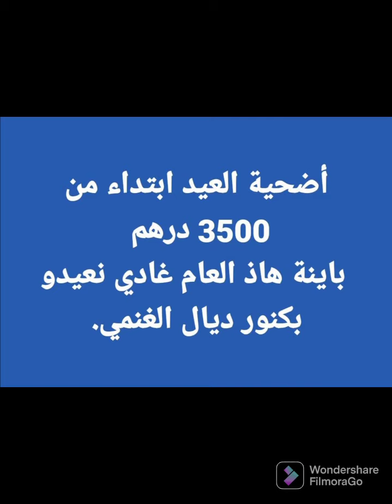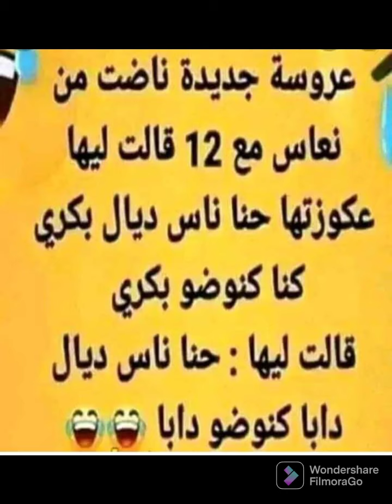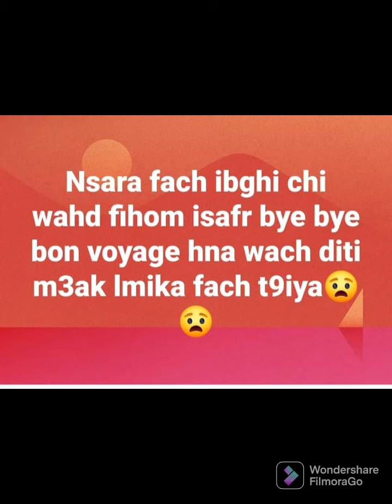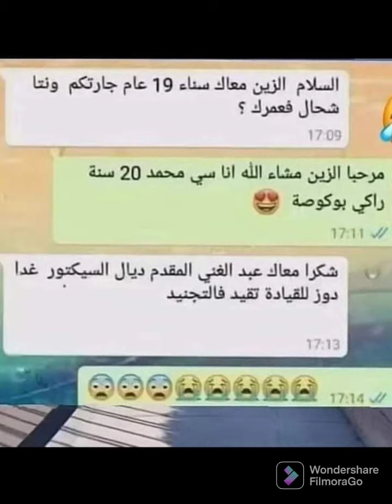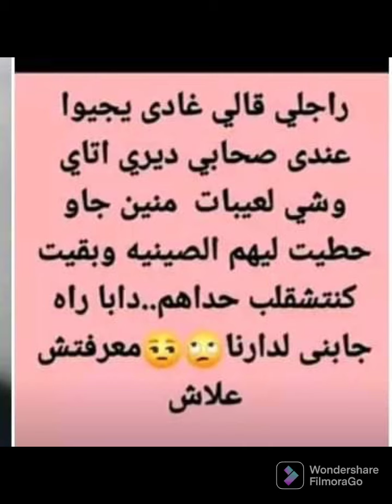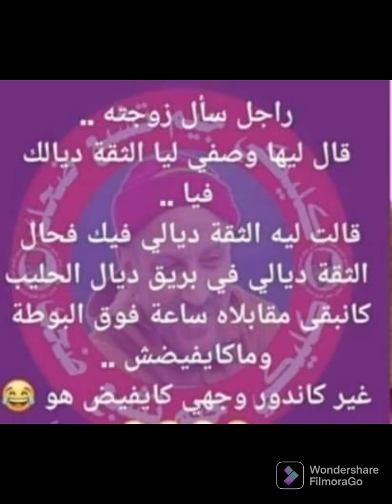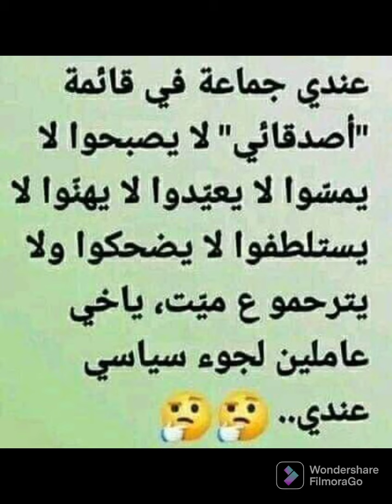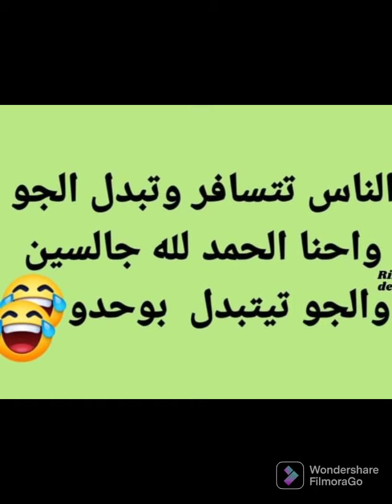اضحك معي#فكاهة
السلام عليكم، اقدم لكم هذه المرة مجموعة من النكت، ارجو ان تنال اعجابكم ولكم مني جزيل الشكر والتقدير والاحترام ولا تنسوا تشجيعي لأقدم لكم المزيد بحوله وقوته

Page facebook :أملي في الله كبير